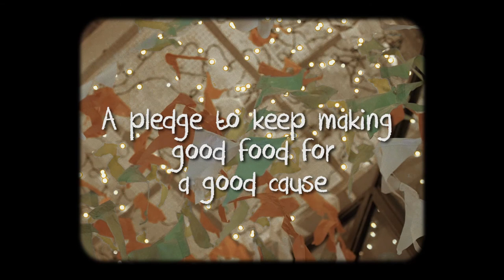4th Independence Day Daawat at The Bombay Canteen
This Independence Say join us in renewing our pledge.
A pledge to continue making good food for a good cause.

Join us on 15th August 2018 from 11:30am-3:30pm for the 4th annual Independence Day Daawat.